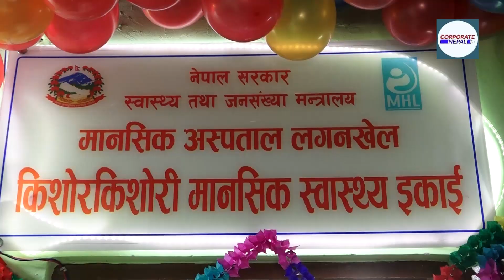मानसिक रोग नेपालमा चुनौति बन्दैछः मन्त्री बस्नेत | Mohanbahadur basnet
स्वास्थ्य तथा जनसंख्यामन्त्री मोहनबहादुर बस्नेतले मानसिक रोग नेपालमा चुनौति बनिरहेको बताउनुभएको छ ।
बिहीवार ललितपुरमा किशोरकिशोरी मानसिक स्वास्थ्य इकाइ उद्घाटन समारोहलाई सम्बोधन गर्दै उहाँले यस्तो बताउनुभएको हो । उहाँले नेपालमा बालबालिकादेखि किशोरकिशोरीहरुमा मानसिक रोगको समस्या बढ्दै गइरहेको बताउनु भयो । उहाँले मानसिक रोगको उपचार केन्द्र सातै प्रदेशमा बिस्तार गर्न जरुरी रहेको बताउनु भयो । उहाँले सेवा बिस्तारका लागि मन्त्रालयको तर्फबाट सबै सहयोग गर्न आफू तयार रहेको बताउनु भयो । मन्त्री बस्नेतले मानसिक रोगी किन बढीरहेका छन् भन्नेबारेमा अध्ययन हुन जरुरी रहेको बताउनु भयो ।